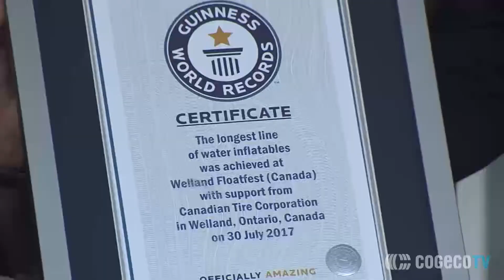Welland Floatfest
The 2nd annual Welland Floatfest took place at the Welland Scuba Park recently. Hundreds came out to attempt a new Guinness World Record for longest line of water inflatables. Mike Balsom reports.